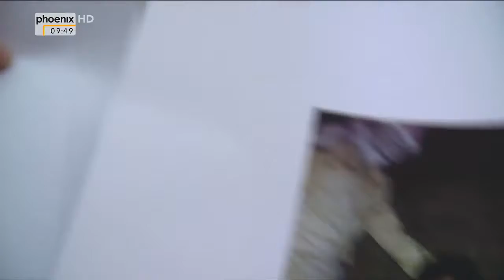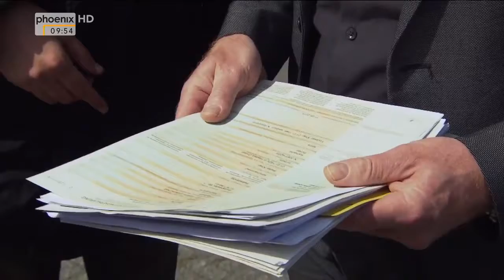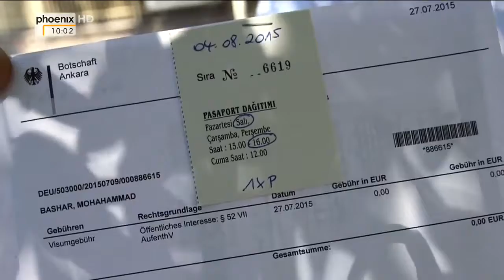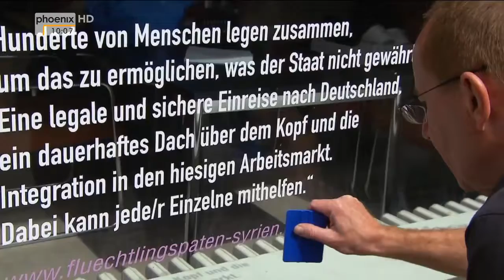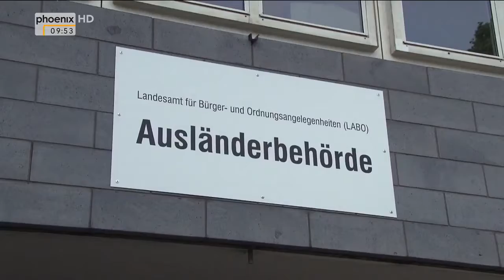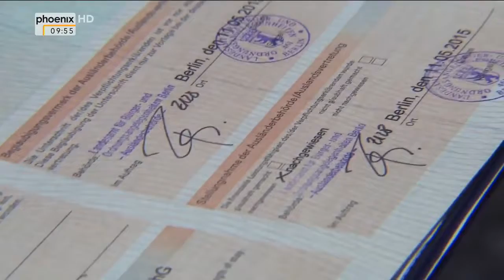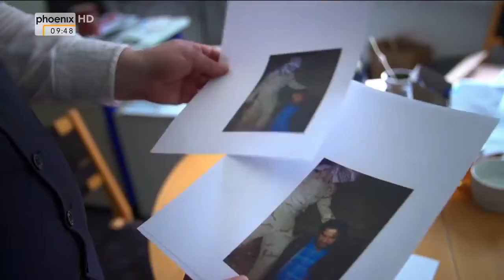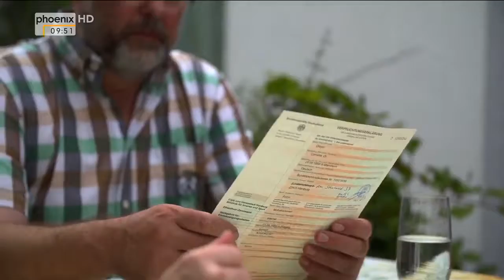Video Aktion Syrer retten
Es gibt einen einzigen legalen Weg, Verwandte aus Syrien nach Deutschland zu holen – per Verpflichtungserklärung: Ein Bürge muss alle Kosten tragen, ein .

Syrer will nach Deutschland.

 Regensburg, Ende Januar, es ist kalt. Ein Bus fährt an der Gemeinschaftsunterkunft in der Landshuter Straße vor. Sogenannte Kontingentflüchtlinge, Syrer, die .

Im Fall des Serienmörders Todd Kohlhepp haben US-Behörden nun ein dramatisches Video veröffentlicht. Es zeigt die Aktion zur Befreiung einer 30-jährigen .